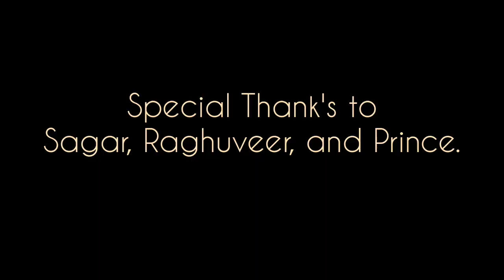BHEEMKUND || BHIMKUND Natural Water tank || Noo one is able to find the actual depth of BheemKund.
This is an old video from summers some of the clips are deleted but still I want to upload this video because this is my first time when I visited the bheemkund. BHIMKUND is a holy place for us since our childhood we are listed the stories of this place.
Bheemkund is 70 kms from my village but it took me 22 year to visit this place. In winter when we used to sit together our grandparents used to tell the stories of bheemkund how this kund was created and ono one is able to find the depth of this kund. This all is related to MAHABHARAT.
If you want to really want to see BLUE PAANI must visit here.